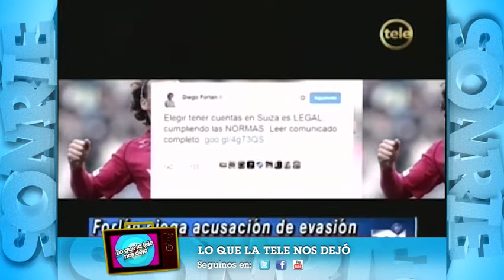Sonrie Prog 212_Lo que la tele nos dejó